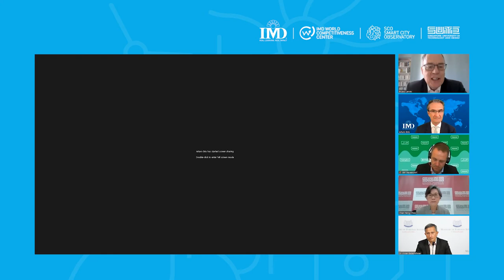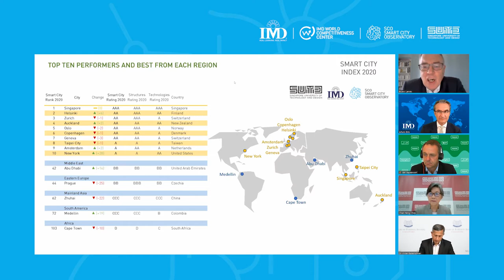Can technology protect citizens’ wellbeing in a pandemic world?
In this virtual roundtable, which appeared live on Thursday 17 September 2020, a panel of experts convene to explore the role of smart cities in overcoming global threats, in light of the SUTD-IMD Smart City Index 2020.

Heng Chee Chan, Ambassador-at-Large with the Singapore Foreign Ministry and chairperson of the Lee Kuan Yew Centre for Innovative Cities at the Singapore University of Technology and Design (SUTD), moderates the session.

She is joined by Mayor of Helsinki Jan Pellervo Vapaavuori, Singapore’s Minister for Foreign Affairs and Minister-in-charge of the Smart Nation Initiative Dr Vivian Balakrishnan, Director of the IMD World Competitiveness Center Professor Arturo Bris and Bruno Lanvin, President of the IMD Smart City Observatory.